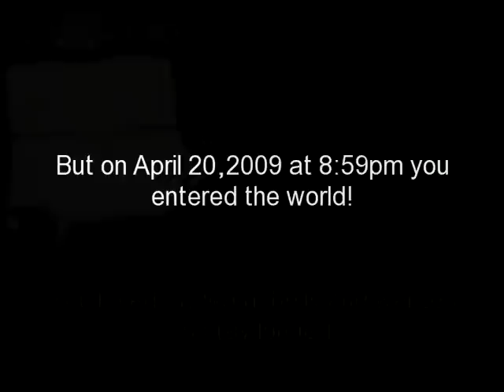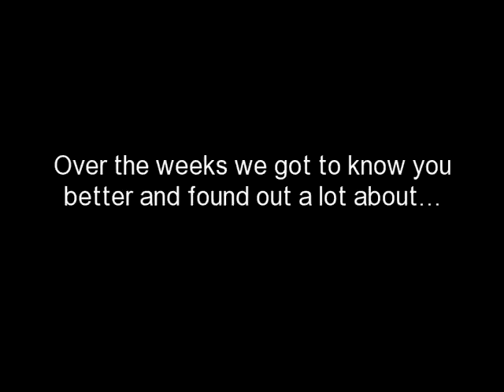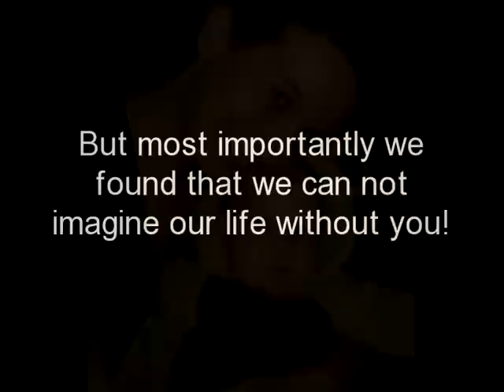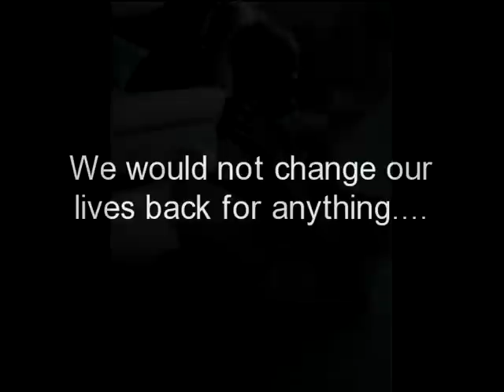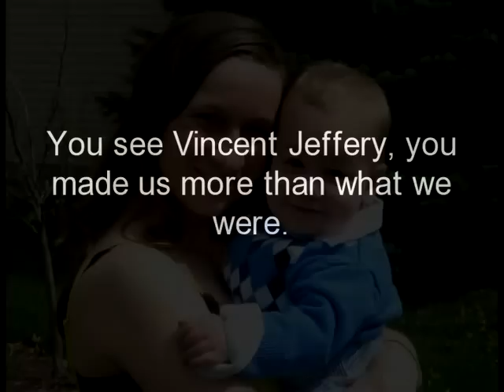V is ONE!!